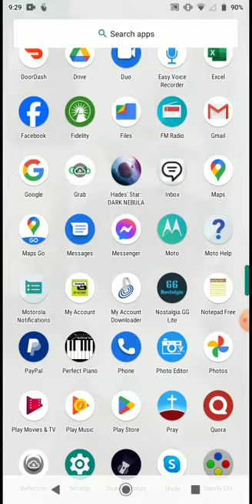April 14, 2024